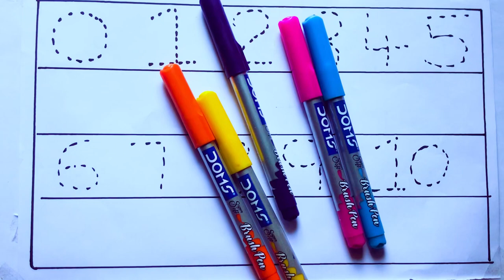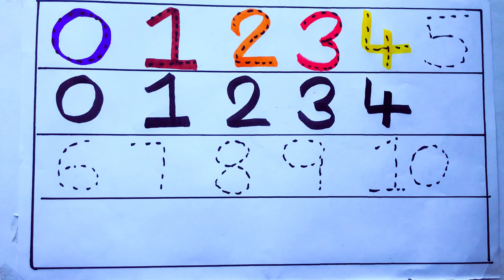Learning the Numbers from 1 to 100 || Easy Learning For Kids and Primary school Kids || 1234